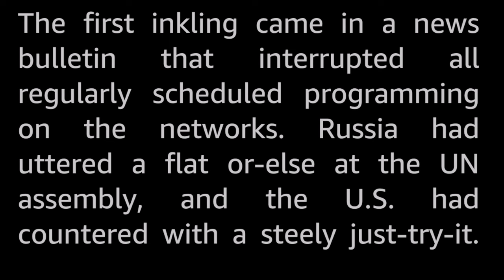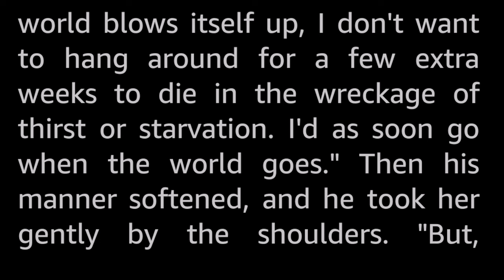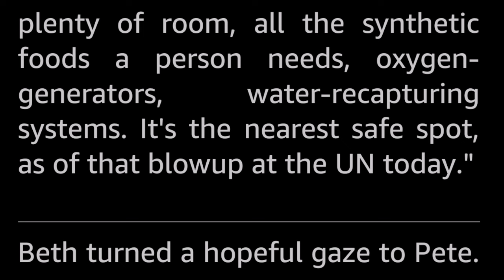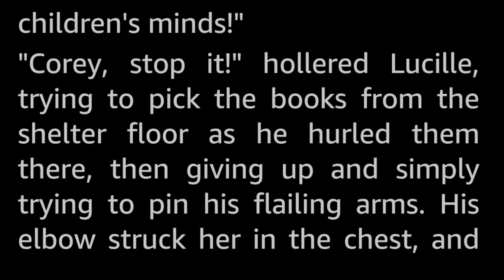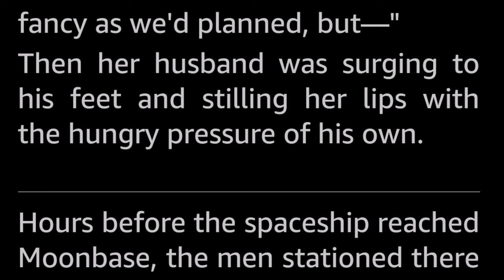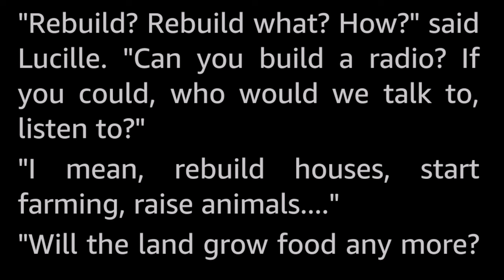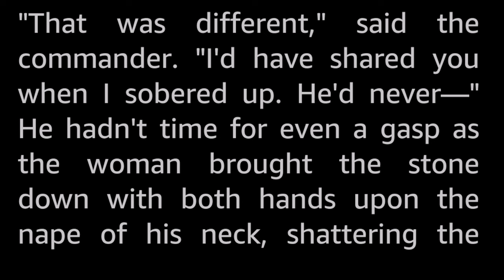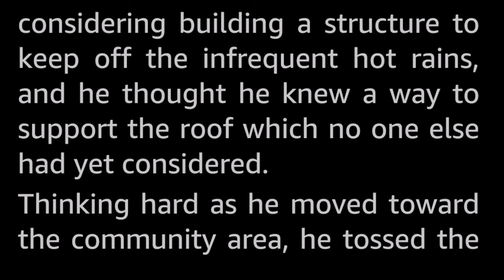The Smart Ones by Jack Sharkey -Vintage Science Fiction Short Story Audiobook human voice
Who knows the secret of survival after the day of the big Blast? Who really are the smart ones?

A rather dark story about the nuclear end of the world. Or rather, how a few different people deal with it. (And it isn't pretty.)

John Michael Sharkey (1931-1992) wrote primarily under the name Jack Sharkey. He published fifty or so SF short stories early in his career, and also a couple of SF novels. Later, he moved to writing plays and, for the most part, stayed there.